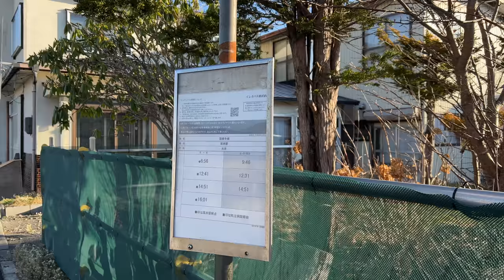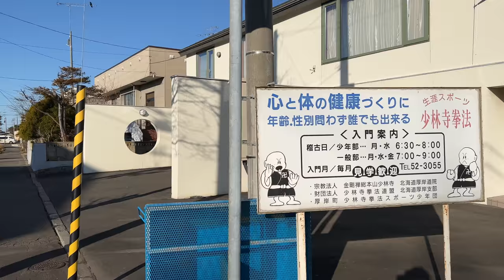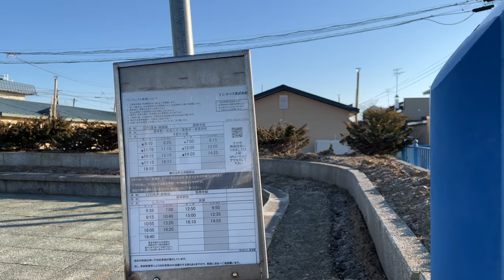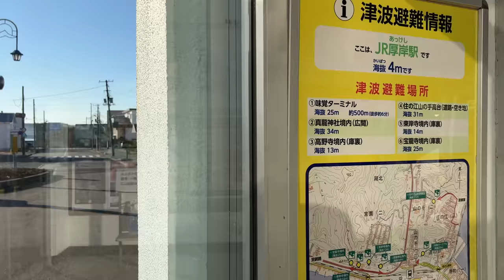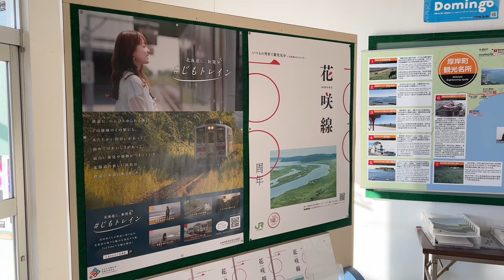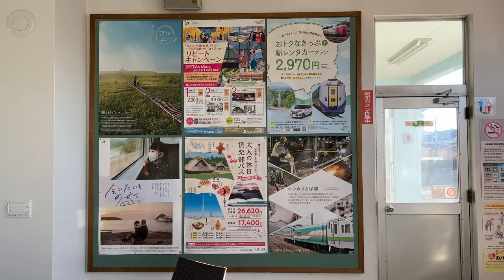Hokkaido Akkeshi（厚岸）｜Japan Walking Tour【4K】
I took a walk in the town of Akkeshi in Hokkaido from the roadside station.

Akkeshi is a town in the Kushiro region with a population of about 8,800.

It is a scenic town between Akkeshi Bay and Lake Akkeshi, and the view was especially great from the roadside station on the hill.

Oysters have been eaten in Akkeshi for a long time, and farmed oysters are still a specialty of the town.

The route I took a walk and the shooting location so far (please browse on your PC)